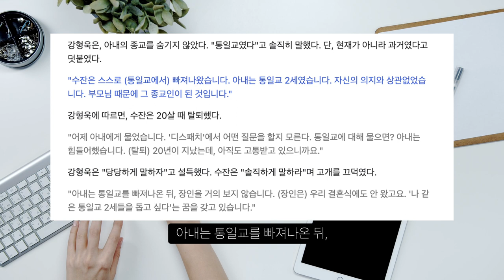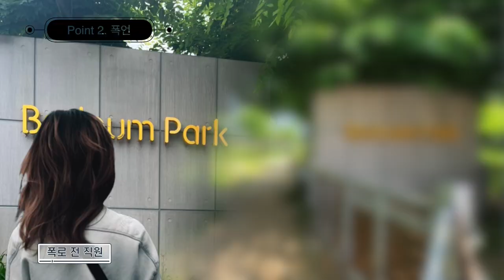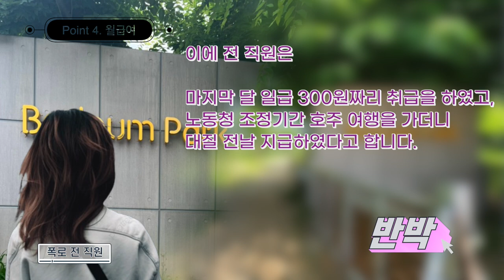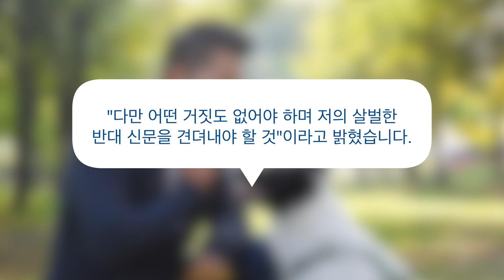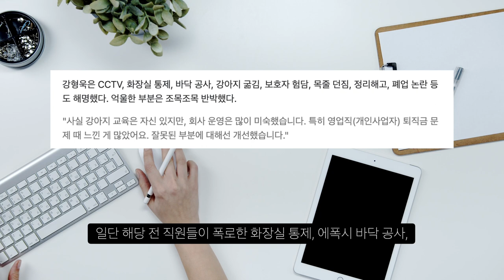강형욱 아내 통일교 논란과 해명에 재반박 한 전 직원들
언제 논란이 끝나지...